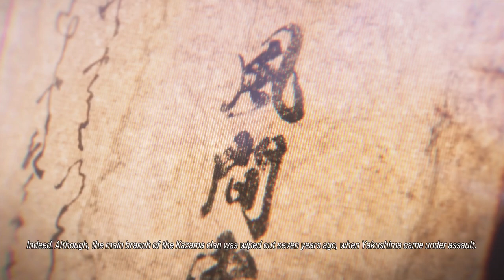TEKKEN 8 | PART 02 | PS5 GAMEPLAY | NO COMMENTARY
►ABOUT ME:
   - Shivam Yadav ( Age 25 )
   - Lucknow

►PC Gear:
- Processor- AMD Ryzen 9 5900x
- Graphic Card- RTX 3080 TUF Gaming
- RAM-32GB Ram (3600mhz)
- Mother Board- Gigabyte X570 Aorus Elite Wifi